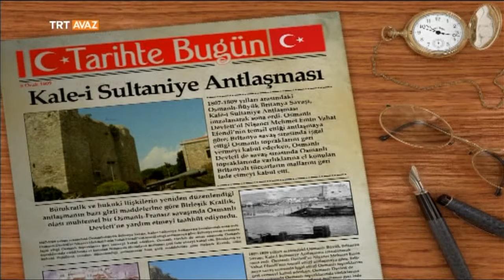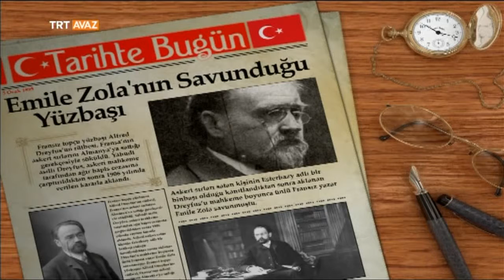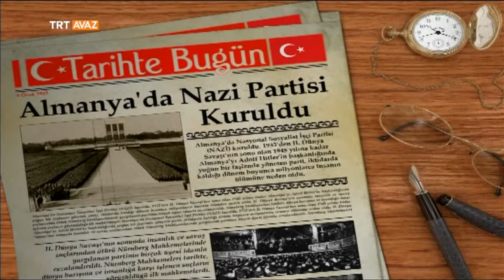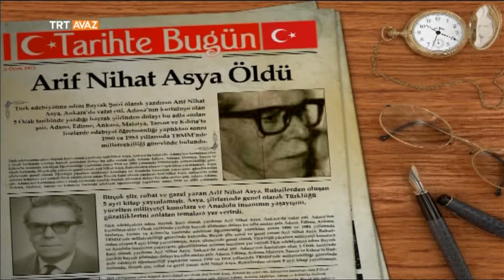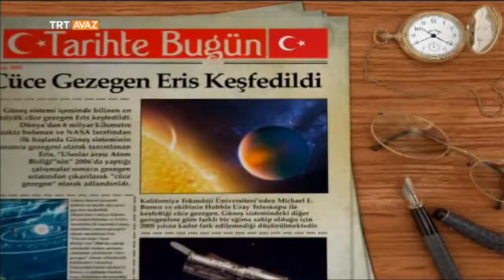Tarihte Bugün - 5 Ocak - TRT Avaz